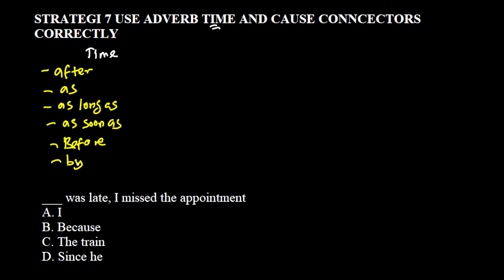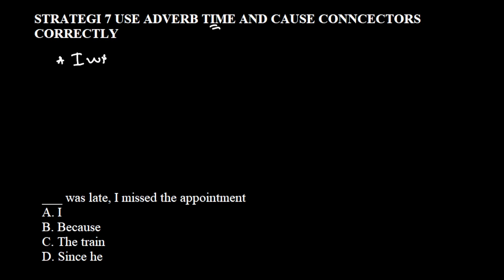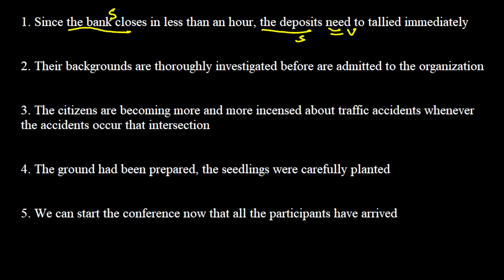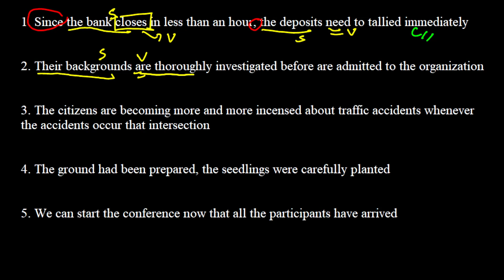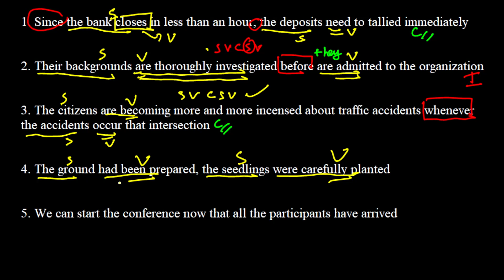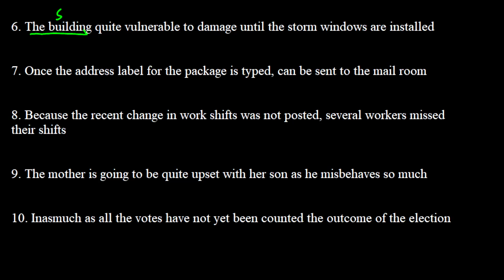TOEFL STRUCTURE #7 ADVERB TIME & CAUSE CONNECTORS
Video kali ini kita akan membahas strategi TOEFL yang ke-7 yaitu memahami penggunaan adverbial clause dalam kalimat. Adverbial clause terdiri dari time & cause yang keduanya memiliki konektor tersendiri. Secara general konektor digunakan untuk menyambungkan s & v yang lebih dari 1 pasang dalam 1 kalimat